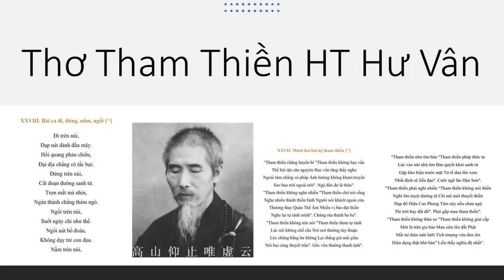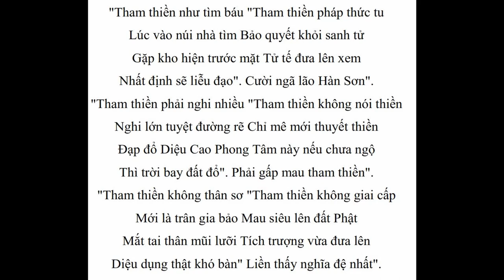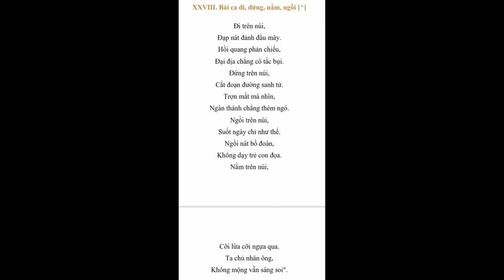Bài kệ tham thiền | HT Hư Vân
trích pháp Ngữ HT Hư Vân